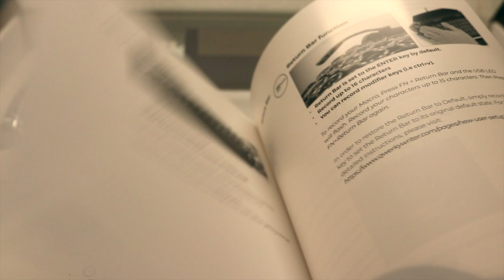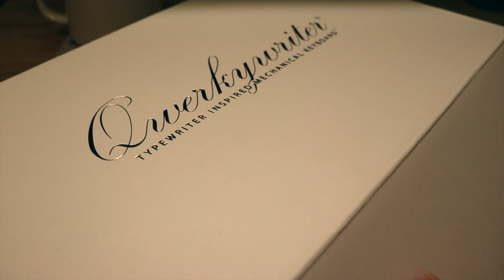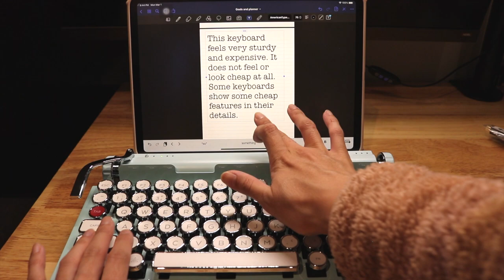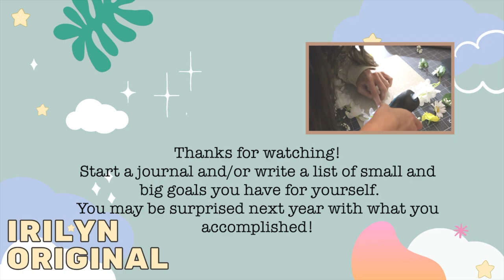Unboxing the Mint Limited Edition Qwerkywriter Typewriter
Hi there! My name is Irilyn (Ire-lyn) and today I am doing a mini unboxing of the beautiful Qwerkywriter typewriter in Mint! This is not a review by the way! This is to share what comes with the keyboard and how it looks when it arrives. I share some of my own opinions but I would have to say that only you can decide whether or not you would purchase this product. I believe that after months/years of use is what is best to review a product genuinely. I absolutely love this keyboard but it is truly the most expensive keyboard I own. Let me know what you think! Would you buy this keyboard?

TheLynnPhilosophy